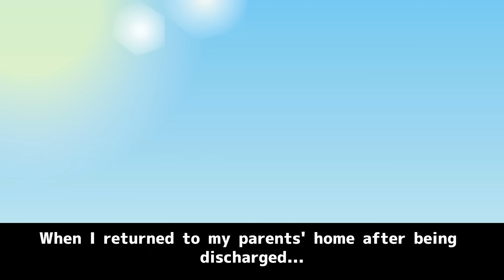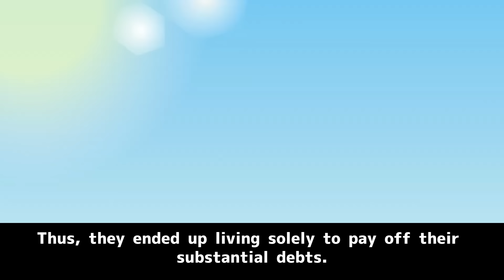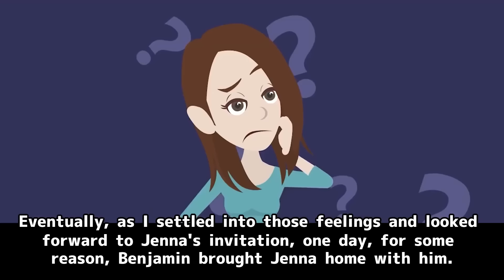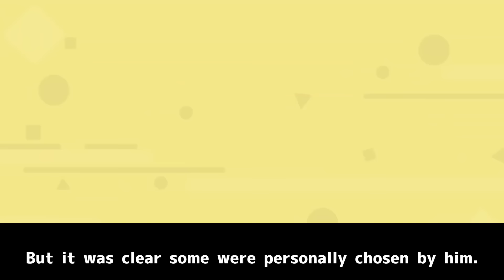【Top 3 Episodes of Feb】Cheater Offers $3 for Divorce- Already Signed, Surprise! 2024 Compilation